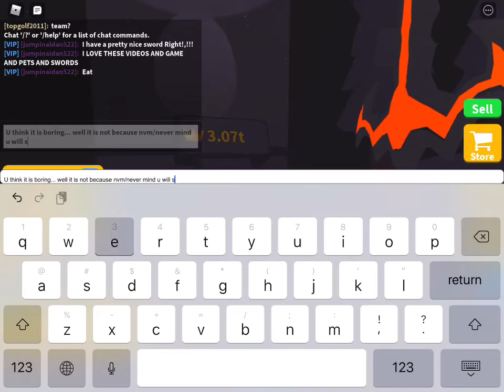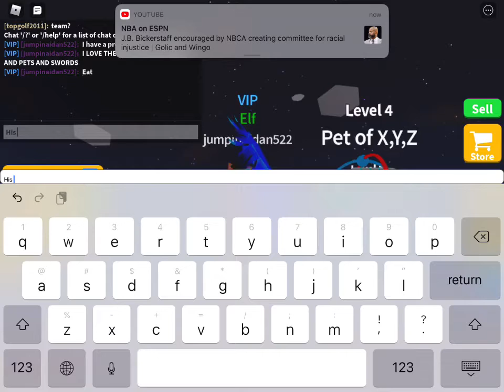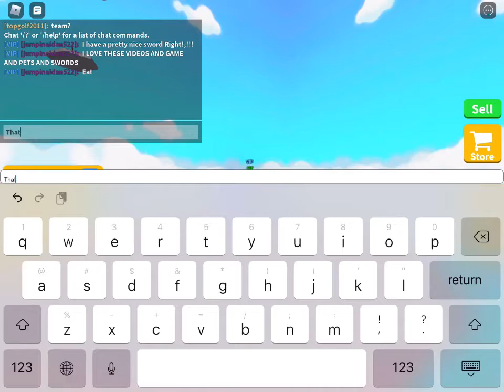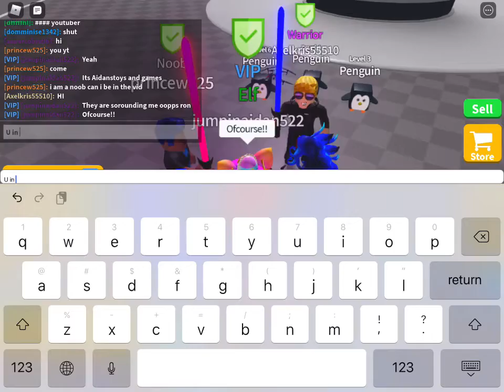Playing saber simulator part 3. NO TALKING. (Roblox)